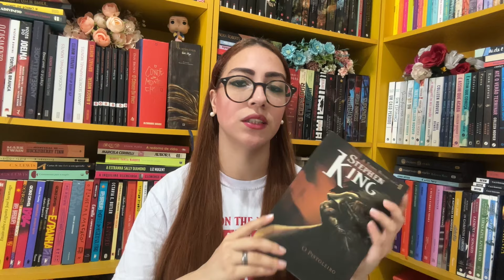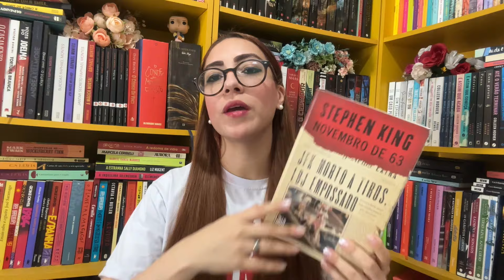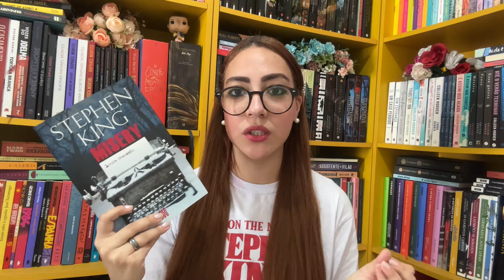OS MELHORES LIVROS DO STEPHEN KING (segundo seus leitores) | vocês concordam?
Nesse vídeo eu conto para vocês uma lista que peguei na Internet (em breve coloco o link do site) sobre os leitores de Stephen King e quais são os livros favoritos dentre eles..
Me conta nos comentários se vocês concordam ou não com essa lista!

Livros mencionados:
- zona morta
- a torre negra
- a longa marcha
- quatro estações
- Carrie a estranha
- a espera de um milagre
- novembro de 63
- o cemitério
- Salem
- misery
- o iluminado
- it a coisa
- a dança da morte

minha lista de livros desejados: